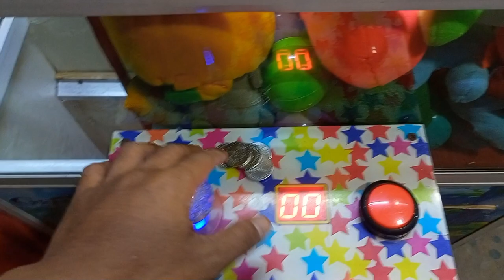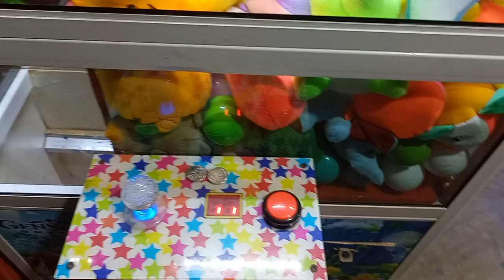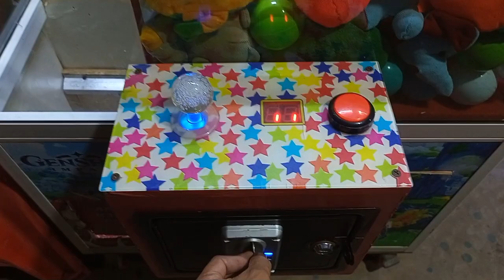Main Capit Boneka,cari boneka boba, boneka klinci, boneka bebek, boneka lucu